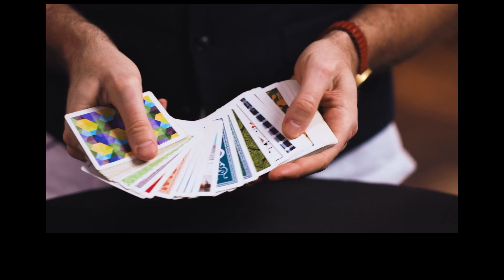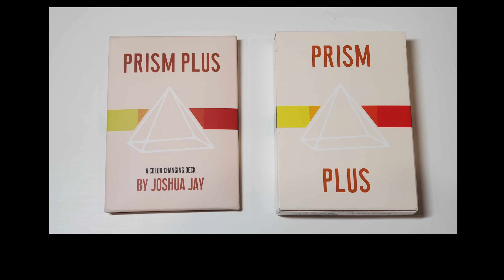Chinese Magic Reviews 215 [ Prism Plus 棱镜彩虹牌 升级版 by Joshua Jay ]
Welcome to Chinese Magic Reviews. Today, let's talk about Prism Plus. It is a product by Joshua Jay.

欢迎大家来到魔法研究所。今天跟大家研究的是 Prism Plus 。中文名字叫棱镜彩虹牌 升级版 。是 Joshua Jay 的作品。